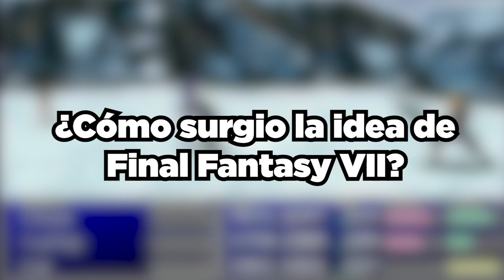La Historia detrás de FINAL FANTASY VII